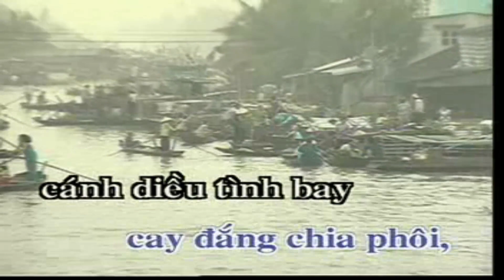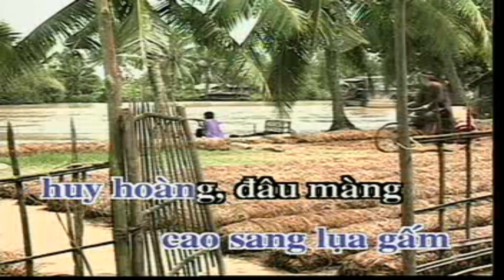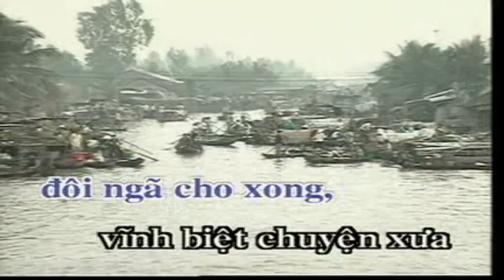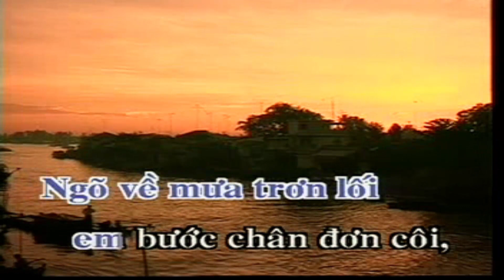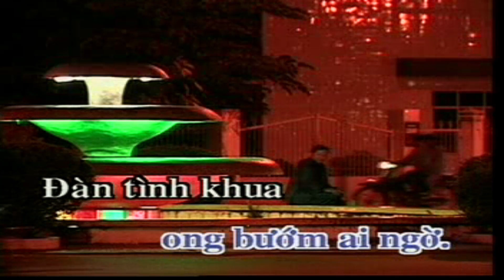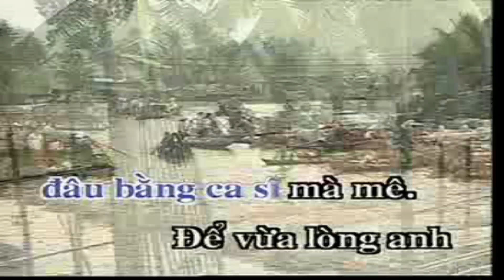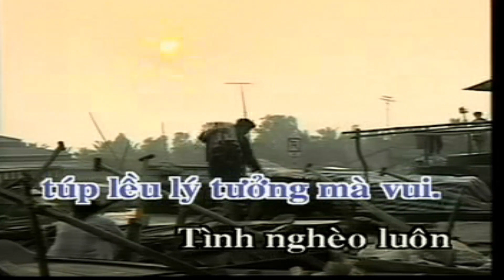ĐỂ VỪA LÒNG EM